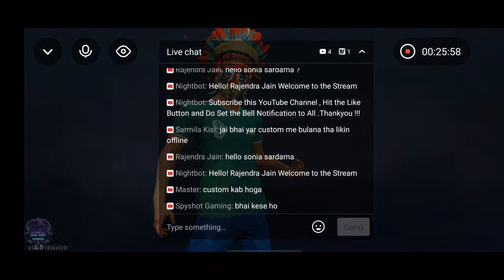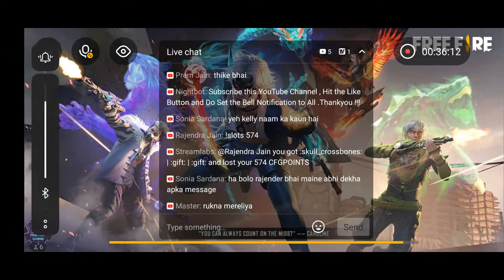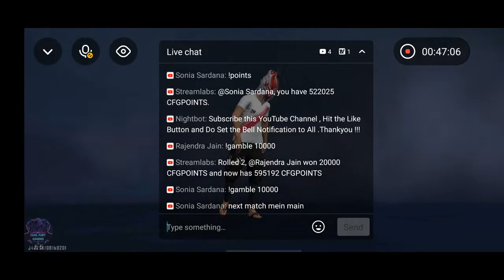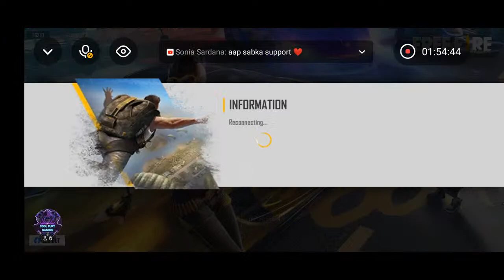💎DIAMONDS GIVEAWAY💎free fire#cool fury gaming#ensiform bhai